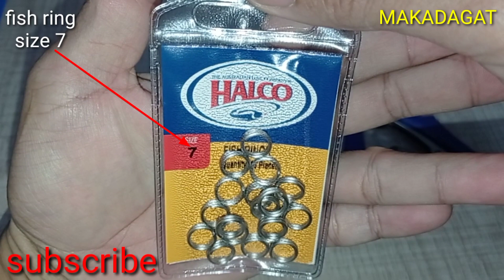Jigging metal lure | Assist hook Set-up | Paano mag lagay Ng Assist hook sa Jig lure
How set-up Assist Hook to metal jigging lures
jigging lures
assist hook
triple hook
fish ring
split ring plier